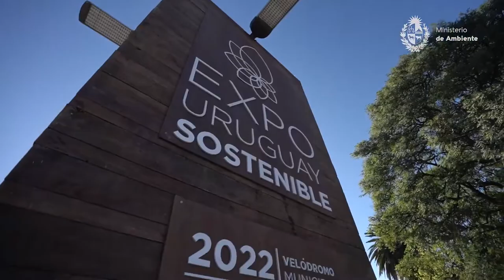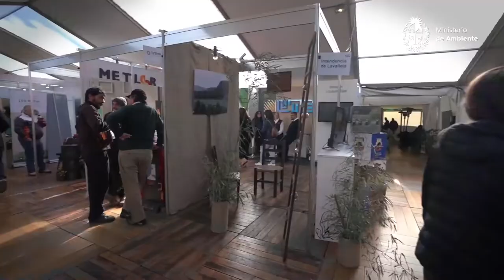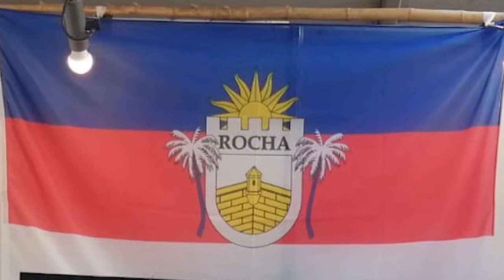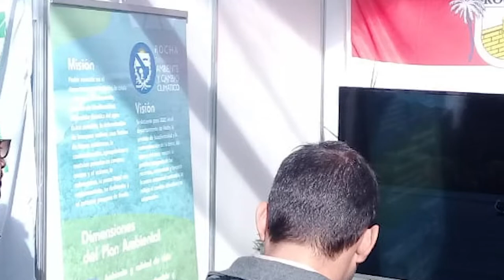EXPO URUGUAY SOSTENIBLE - Entrevista a Fitipaldo y Duran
Entrevistas de PressWorkers realizada al Ing. Agr. Juan José Fitipaldo Bianchi y a la Sra. Gissel Duran a fin de saber sobre la marcha del IAE - Chuy, además de imagenes de la Expo Ururuguay Sostenible y stand de Rocha.
Soporte de video de César Gamarra.

expouruguaysostenible expo sostenible uruguay velodromo montevideo IAE IAE-CHUY Rocha Chuy UTU ANEP M.A.